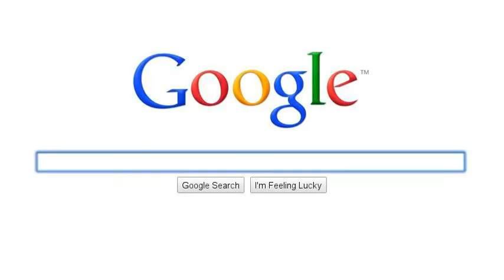My favorite Disney Villians Characters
Here's one of my favorite disney villians. Enjoy! If, you dare! HA, HA, HA, HA, HA, HA!!